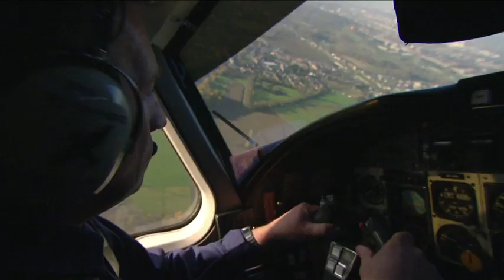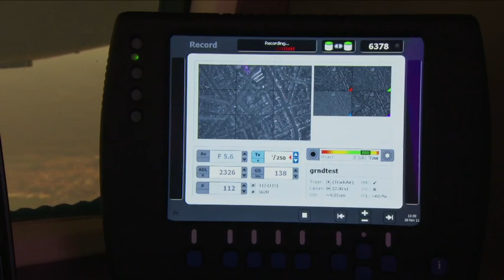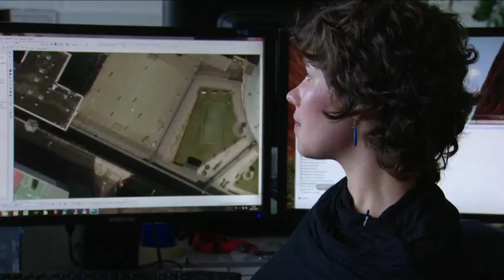In kaart brengen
Heel Nederland wordt minutieus in kaart gebracht. Fragment uit aflevering 'Nederland Knutselland' van Nederland van Boven.